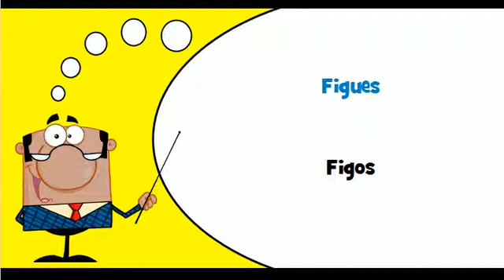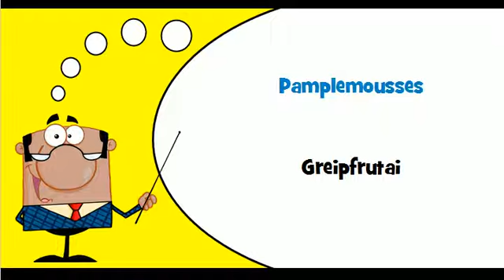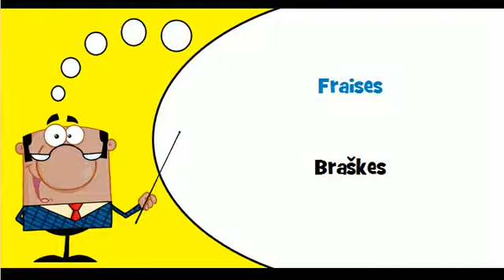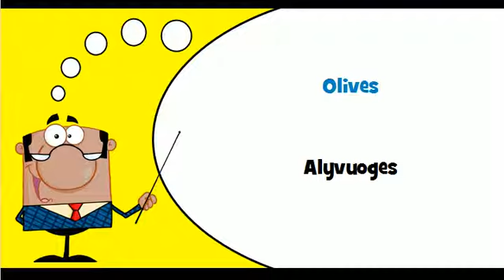Sužinokite prancūzų kalbą # Tema # Vaisiai ir riešutai